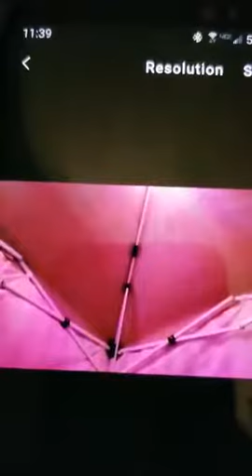Lightning strike 1/11 in a tent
Tent storm